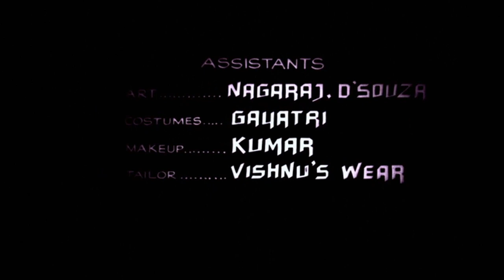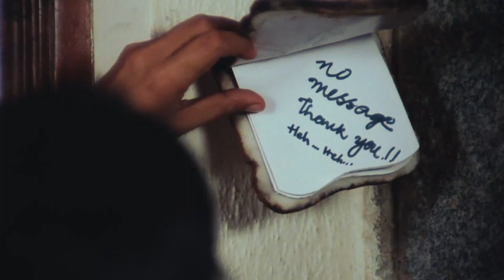Ek Ghar 1989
Rajanna and Geeta arrive in the city with the hope of building a cozy little home. When they find their dream house, their happiness knows no bounds. Things are fine till, one day, a loud workshop opens up next door.
Director
Girish Kasaravalli
Stars
Naseeruddin ShahDeepti NavalChanda